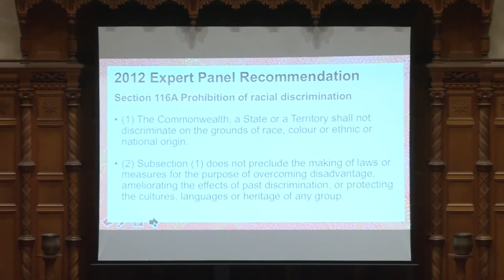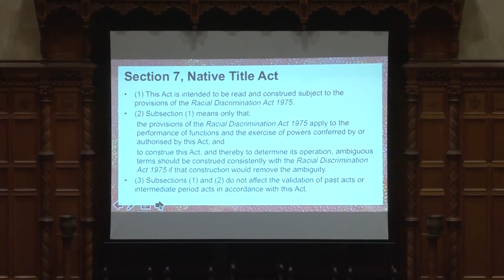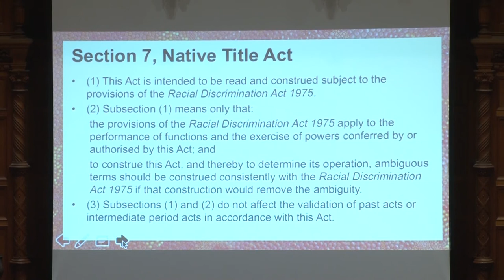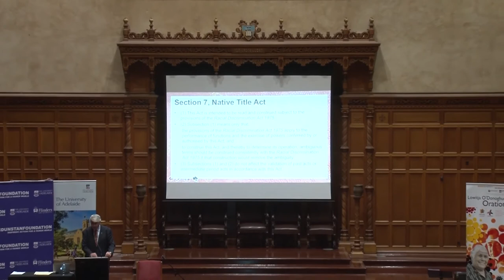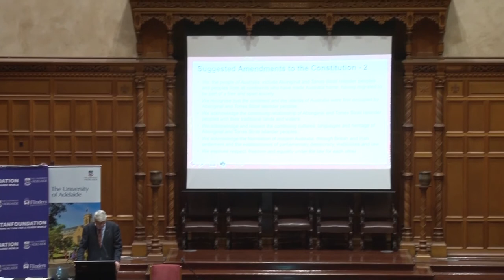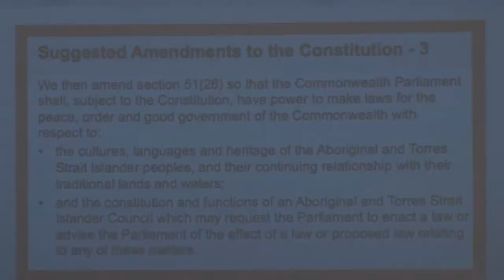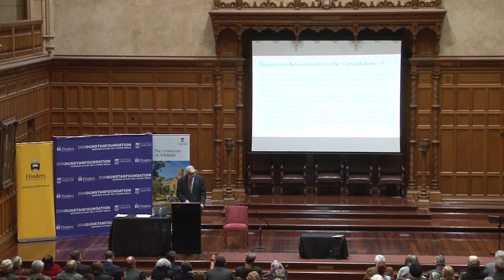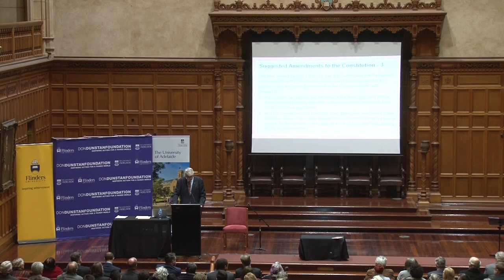Lowitja O'Donoghue Oration 2017 with Fr. Frank Brennan SJ AO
This oration focused on strategies going forward following the Uluru Statement. In Frank's words 'The question is: how much should we attempt to put in the Constitution now and how much should we place outside the Constitution, or delay for constitutional inclusion until another day?'